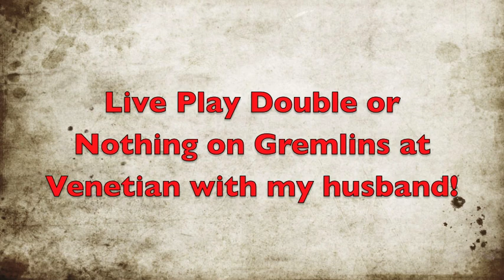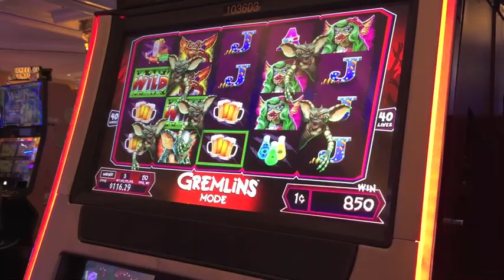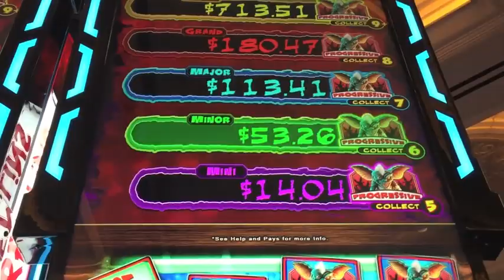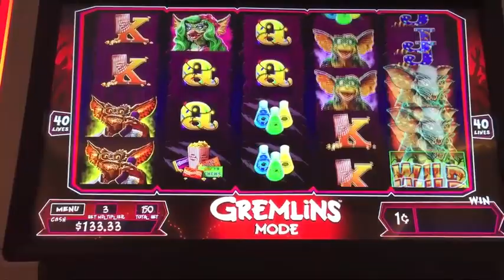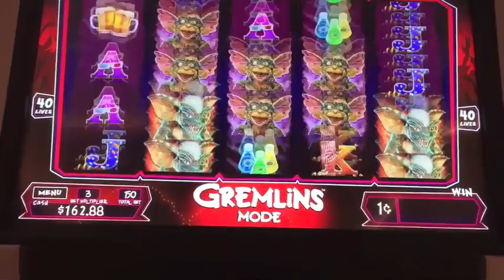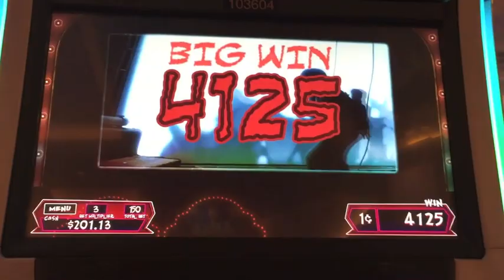Gremlins Slot Machine Live Play Double or Nothing-Venetian